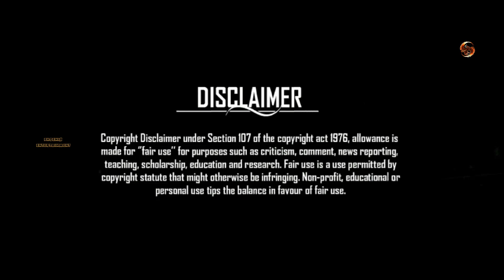Chiyaan Vikram Birthday | Mashup | 2023 | Multiple Perform of k'town Saga | Phoenix Entertainment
Welcome to PhoenixEntertainment

This channel is only Entertainment purpose
Mashup, Trailer remix, creative stories